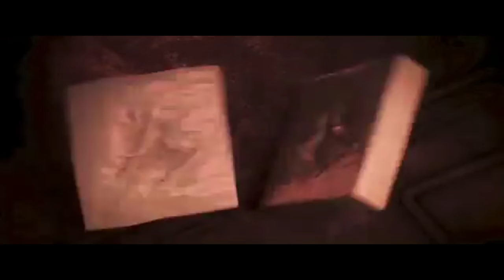A cat named Blanket embarks on an adventure to find the legendary cat's paradise| Summarized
cats and peachtopia 2018 movie explained in hindi
cats and peachtopia full movie explained
cats and peachtopia movie reviews in hindi
Animated Adventure Movie Explained in Hindi
Turning Red (2022) Animated Movie Explained In Hindi and Urdu | movie explained |
turning red
2022 Animated movie in hindi,full movie in hindi dubbed movie explained,

similar to these channels:

@Hitesh nagar
@scifi recapped
@bollywood silver screen